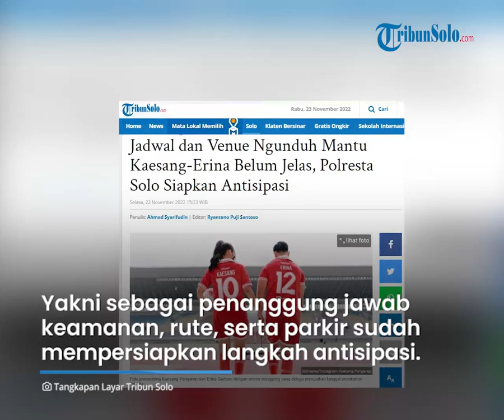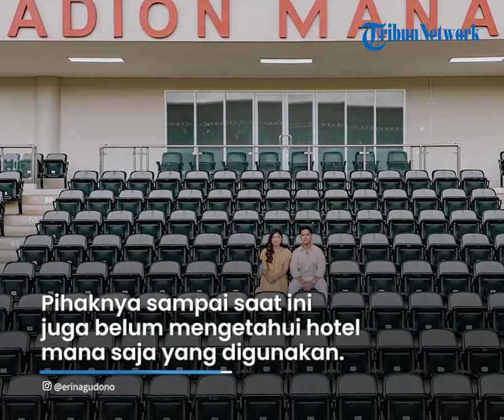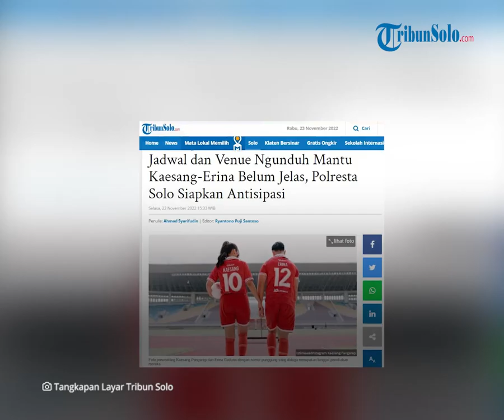Berita Solo Hari Ini: Venue Ngunduh Mantu Kaesang-Erina Belum Fix, Polresta Solo Siapkan Antisipasi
TRIBUN-VIDEO.COM - Tempat untuk menggelar prosesesi ngunduh mantu pernikahan Kaesang Pangarep dan Erina Gudono di Kota Solo sebelumnya dikabarkan akan digelar di Pura Mangkunegaran.

Namun, hingga kini ternyata belum ada pernyataan resmi terkait informasi  tersebut.

Kendati demikian, Kapolresta Solo, Kombes Pol Iwan Saktiadi tetap menyiapkan berbagai langkah antisipasi agar perhelatan pernikahan Kaesang dan Erina dapat berjalan lancar.

Ia mengatakan, berbagai langkah antisipasi sudah mulai disiapkan agar pernikahan putra ketiga Presiden Joko Widodo (Jokowi) itu berjalan baik tanpa mengganggu aktivitas masyarakat.

Dijelaskan olehnya, untuk kesiapan rangkaian dari resepsi yang akan dilaksanakan kurang lebih di bulan Desember mendatang.

Yakni sebagai penanggung jawab keamanan, rute, serta parkir sudah mempersiapkan langkah-langkah antisipasi.

"Untuk kesiapan rangkaian dari resepsi yang akan dilaksanakan kurang lebih bulan Desember, kami sebagai penanggung jawab keamanan, rute, serta parkir sudah mempersiapkan langkah-langkah antisipasi," jelasnya.

Satu di antara yang penting yakni hotel mana saja yang akan digunakan untuk menginap para tamu.

Pihaknya sampai saat ini juga belum mengetahui hotel mana saja yang digunakan.

"Kami sudah mencoba mengumpulkan informasi mengenai hotel. Hotel yang rencana digunakan oleh para tamu walaupun saat ini kami belum tahu kami meraba hotel mana yang akan digunakan," terangnya.

Hal ini menurutnya penting agar alur pemberangkatan dari hotel menuju venue pernikahan dapat lancar tanpa mengganggu arus lalu lintas.

"Alur pemberangkatan dari lokasi ke hotel itu bisa dipolakan," tuturnya.

Pihaknya akan bekerjasama dengan instansi lain untuk mengatasi hal ini dengan melibatkan dari berbagai unsur.

Bahkan Bantuan Kendali Operasi (BKO) dari daerah lain juga telah disiapkan.

"Kami bekerjasama dengan TNI, Satpol PP, Dishub, dan BKO. Jumlahnya berapa masih fluktuatif," terangnya

Sebagai informasi, pernikahan Kaesang dan Erina akan dilaksanakan pada 10 Desember 2022.

Di mana akad nikah akan digelar di Royal Ambarrukmo, Yogyakarta dan ngunduh mantu akan dilaksanakan di Kota Solo, Jawa Tengah.

(Tribun-Video.com/TribunSolo.com)

Artikel ini telah tayang di TribunSolo.com dengan judul Jadwal dan Venue Ngunduh Mantu Kaesang-Erina Belum Jelas, Polresta Solo Siapkan Antisipasi.

Penulis: Ahmad Syarifudin | Editor: Ryantono Puji Santoso